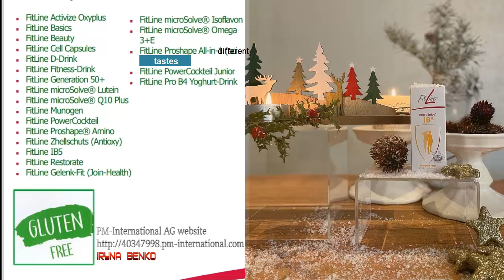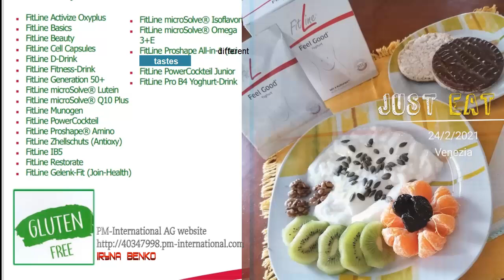Gluten Free Cellular Nutrition. Delicious natural water-soluble cocktails.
Healthy Cellular Nutrition Without Gluten? Where can I find healthy, gluten-free cellular nutrition? Many of PT International's cellular nutrition products are gluten free. These are delicious water-soluble premium quality cocktails.